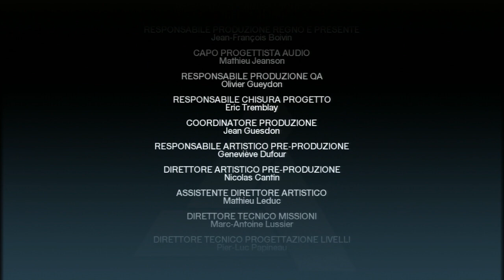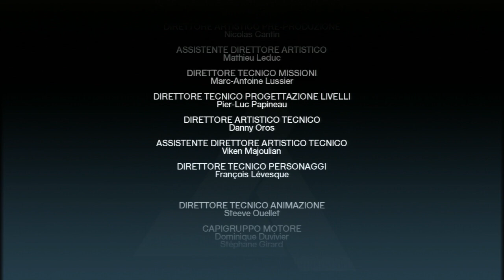RE:PLAYING - ASSASSIN’S CREED 1 - Parte 9: L'Occhio dell'Aquila (FINALE) [con Alexignazio93]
IL SALOTTO DEGLI ASSASSINI PRESENTA "RE:PLAYING - ASSASSIN’S CREED".

Cosa significa RE:PLAYING?

1. REPLAYING, ovvero rigiocare, perché è questo che faremo: rigiocheremo qualcosa che abbiamo approfondito sotto ogni aspetto, in modo da proporvelo attraverso una serie di video che vi guideranno verso AC Valhalla e oltre. I gameplay saranno accompagnati dal commento relativo a trama, lore e curiosità di tutta la saga di Assassin’s Creed.
2. RE sta per REMINISCING, ovvero REMINISCENZA nella sua accezione filosofica di memoria risvegliata; con questa serie, vogliamo farvi rivivere ciascun momento della saga, mostrandovene gli aspetti meno conosciuti.
3. PLAYING: il giocare è una parte fondamentale della vita di ciascun individuo; insieme, avremo la possibilità di apprezzare appieno ciascun capitolo della saga.

A commentare i gameplay, in collaborazione con la pagina, lo YouTuber @Alexignazio93, già popolare nella community per i suoi video e la sua vasta conoscenza dell'universo di AC.
Rigiocare l'intera saga con la sua conduzione sarà un'occasione per ampliare la vostra comprensione in merito!